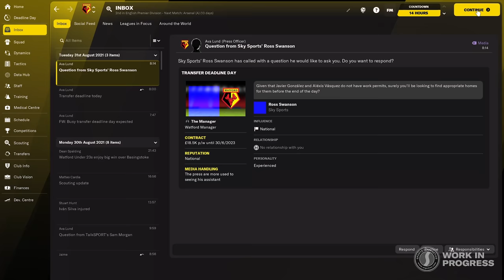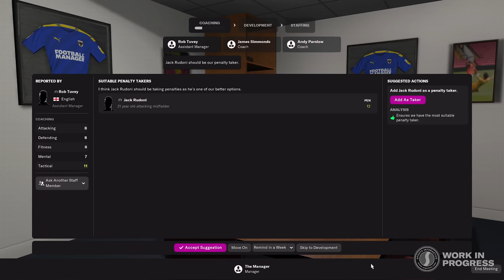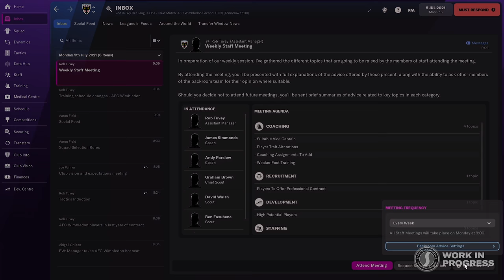In The Studio: New Headline Features | Episode 2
We've peeled back the curtain on Football Manager 2022 so you can hear from the people that helped create the game, going under the hood with James Allcott to talk FM22 Headline Features 'In The Studio'.

Episode 2: Powered by the Pros goes behind the scenes to reveal a revamped Deadline Day experience and a new Staff Meeting component that brings you closer to the way managers collaborate with their backroom in the real footballing world.

To stay as authentic as possible, Football Manager leans on insight from leading figures within the industry. As showcased here, we hear from experts in the field, Fabrizio Romano and Chris Wilder, on being frontline on Deadline Day and effective backroom communication.

In Episode 1, we gave you the inside scoop on a brand-new Data Hub and improvements to Match Engine AI and Animation.

Chapters:

00:00 - 00:34 - Intro
00:35 - 02:46 - Immersion
02:47 - 05:10 - Deadline Day - Fabrizio Romano
05:11 - 08:54 - Deadline Day - FM22
08:55 - 11:25 - Chris Wilder - Staff Meeting
11:26 - 14:56 - Real World Insight
14:56 - 15:42 - Outro